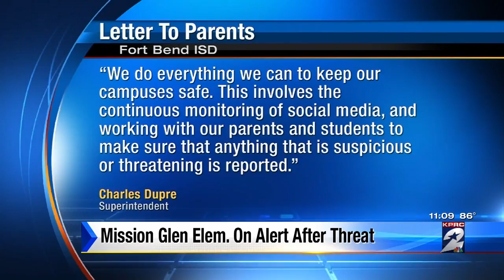Houston police guardes Fort Bend ISD after clown chases someone, district says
District said Fort Bend ISD elementary school was on alert after a clown chases someone.